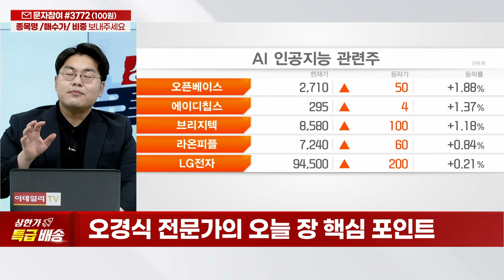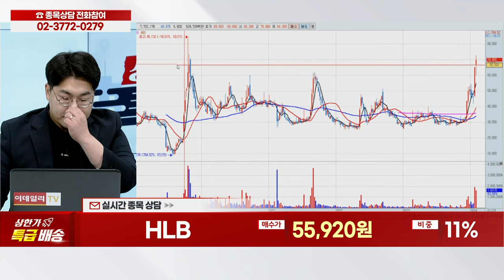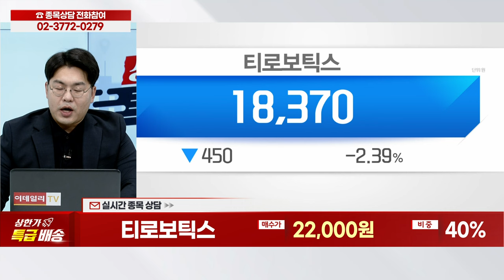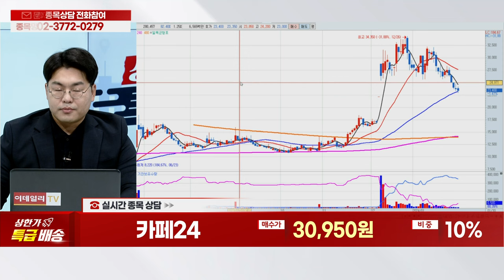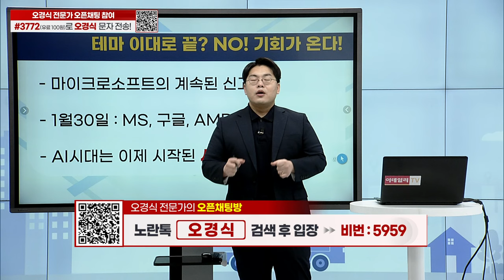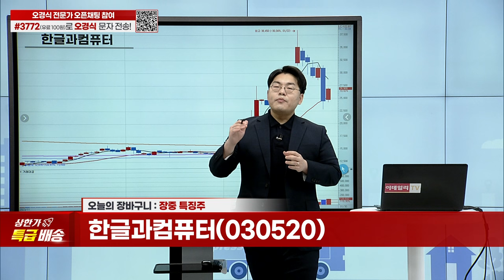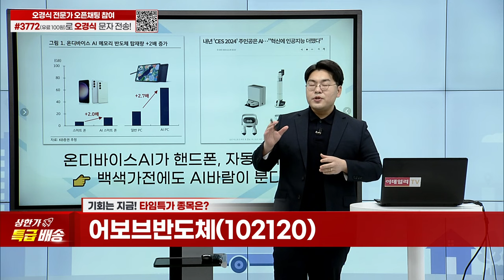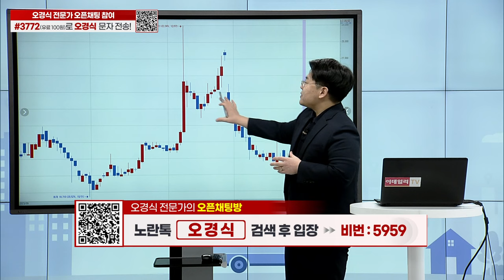포스코엠텍, 오킨스전자, 대한전선, HLB, 티로보틱스, 카페24, 이스트소프트, 한글과컴퓨터, 이마트, 태광산업, 어보브반도체, 이스트소프트_상한가 특급배송 (20240130)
종목 상담
장중 특징주
타임특가 종목